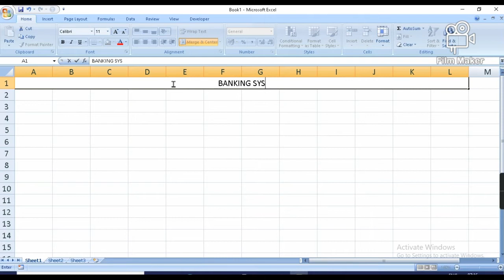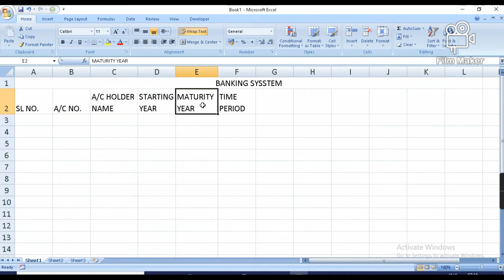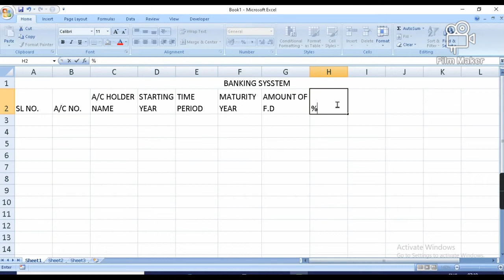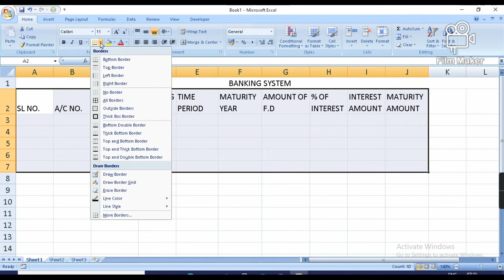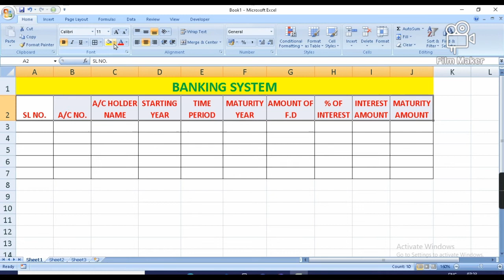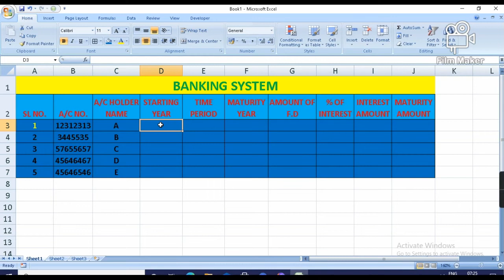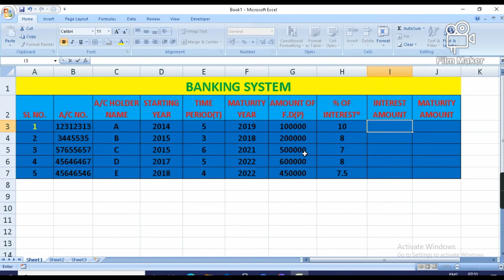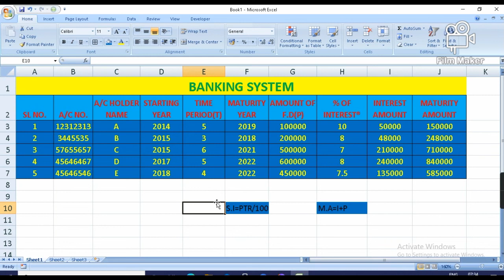How to find out S.I in Banking System using EXCEL || Ms-Excel Tutorial (Part-14) || 68th Video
Welcome to ATS Tech-Info.
This is the 68th video of our channel and 14th Video of MS-Excel Tutorial. In this video we try to explain how to find out Simple Interest using Excel.
S.I = (P*T*R)/100
Where P is the Principal Amount
           T is the Time Period
           R is the Rate of Interest
Please watch the video Completely.
Thanking You.
With Warm Regards
ASHIS DAS
[M.C.A & M.Tech(CSE)]